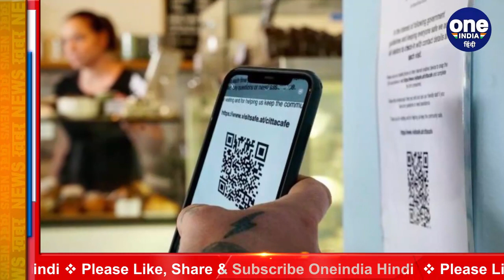QR code : अब QR code से हो रहे Fraud, Payment करते वक्त रखें इन बातों का ध्यान । वनइंडिया हिंदी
With smartphones now a common device and the advent of various payment modes through apps, cybercriminals are finding new ways to cheat users. In a new method of cheating, criminals are creating fake quick response (QR) codes to dupe people and steal their money.

आजकल डिजीटल का दौर कॉफी तेज़ी से बड़ रहा है. उसी के साथ ऑनलाइन फ्रॉड भी बड़ रहे है. फोन कॉल, मैसेज में लिंक भेजना जैसे सब साइबर फ्रॉड करने वालों के लिए ये तरीके अब पुराने हो गए हैं. अब वो किसी के पास सिर्फ एक QR कोड भेज कर लाखों का चूना लगा रहे हैं.  इसलिए आज हम आपको ये बताने जा रहे है कि QR Code फ्रॉड कैसे होता है और आप खुद को कैसे इससे बचा सकते हैं.